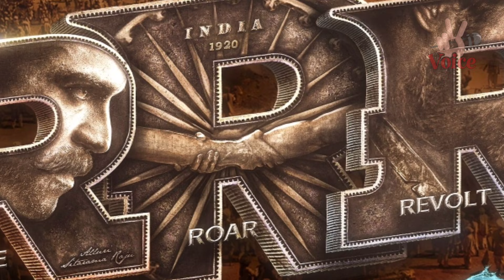1 గంటలో దద్దరిల్లిన రికార్డులు | RRR Trailer Records | Ram Charan | Ntr | Rajamouli | Rachel Voice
1 గంటలో దద్దరిల్లిన రికార్డులు | RRR Trailer Records | Ram Charan | Ntr | Rajamouli | Rachel Voice